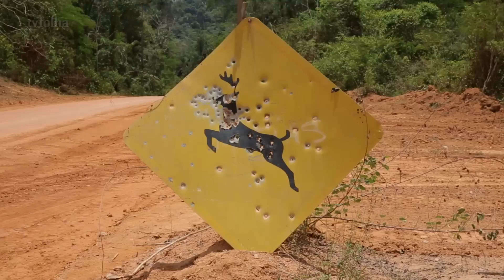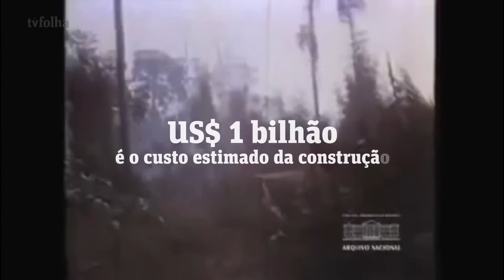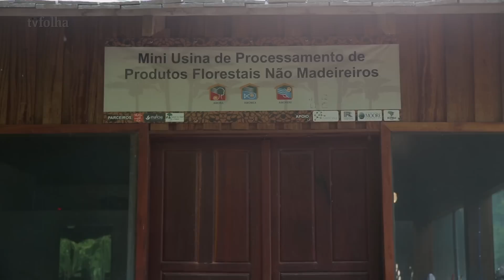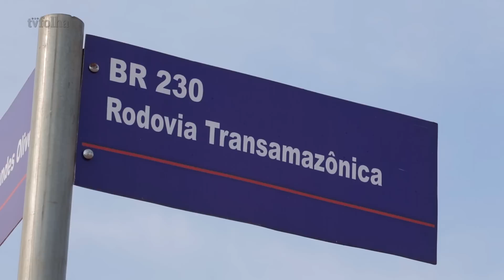Sem vigilância, estrada aberta na ditadura escoa madeira ilegal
Na Amazônia, nenhuma intervenção humana provoca tantas transformações como uma rodovia. E nenhuma rodovia causa tanto impacto na maior floresta tropical do mundo como a Transamazônica.

Pouco mais de 40 anos após a inauguração da estrada símbolo da ditadura militar, a reportagem da Folha percorreu quase todo o seu trecho amazônico, entre Lábrea (AM) e Altamira (PA). Do total de 1.751 km, pouco menos de 10% estão asfaltados.

Tal qual ouroboros, a mítica serpente que morde o próprio rabo, a Transamazônica parece andar em círculos desde que foi aberta, sob o lema nacionalista de “Integrar para não entregar”.